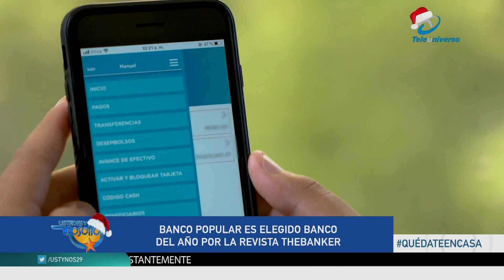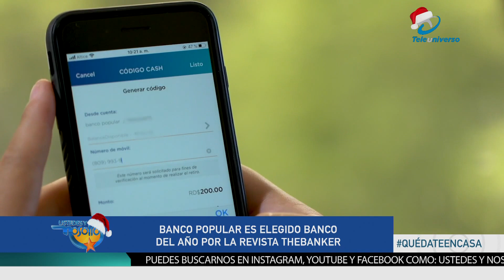Banco Popular es elegido banco del año por la Revista TheBanker